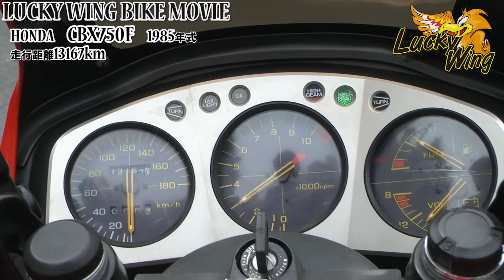LUCKY WING【HONDA CBX750F】BIKE MOVIE